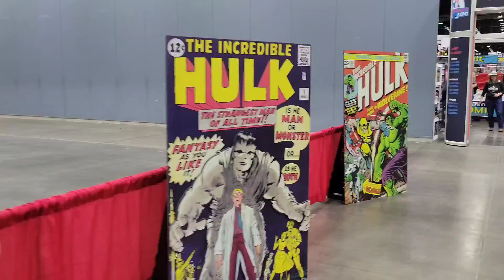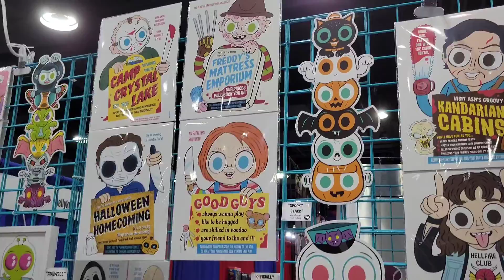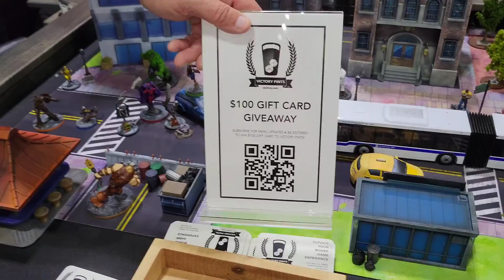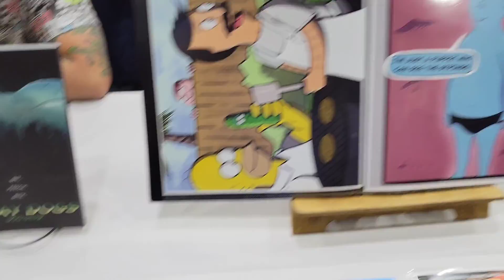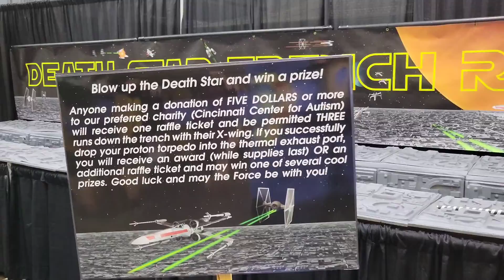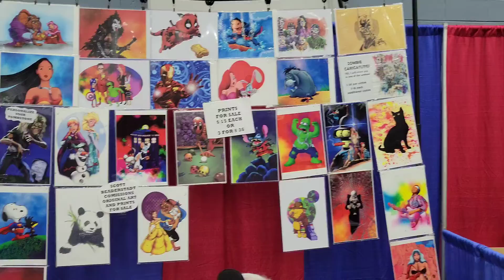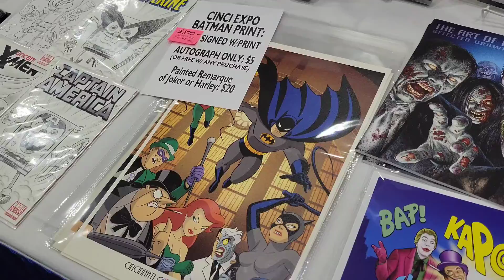Visit my page part1 cincinnati comic expo #2022